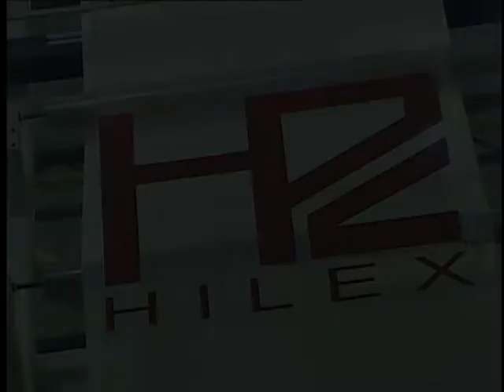Hilex poly Electro Mechanic